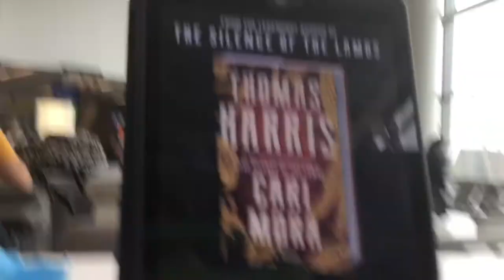Jamaica 🇯🇲 Vlog 2019 | Travel With Us To Jamaica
After 4 years and lots of complaining I finally took the kids back to Jamaica for a visit so come along for the ride and subscribe to see more  of what we got up to in jamaica. It turned out to be a great trip for the kids and i am happy we went.